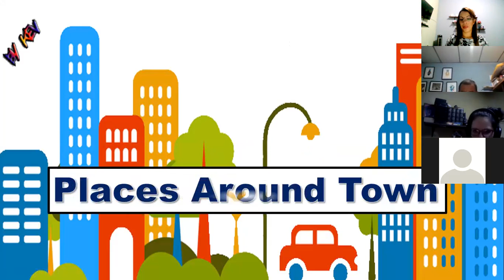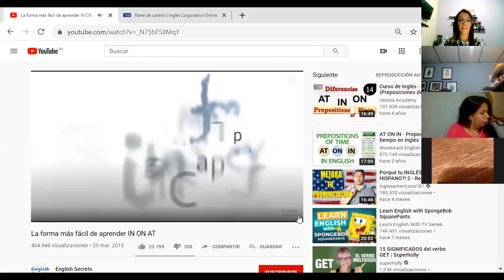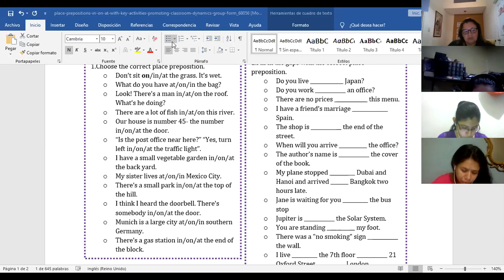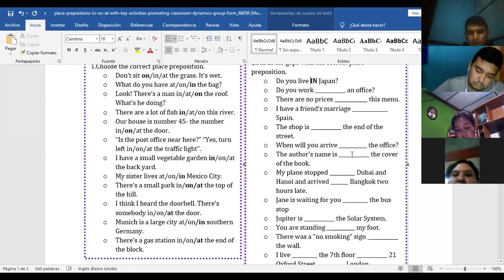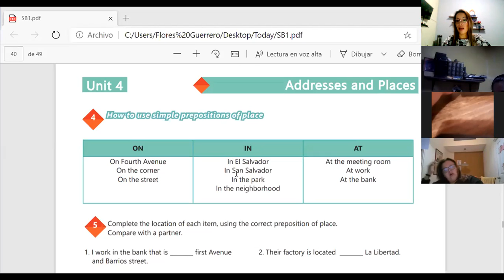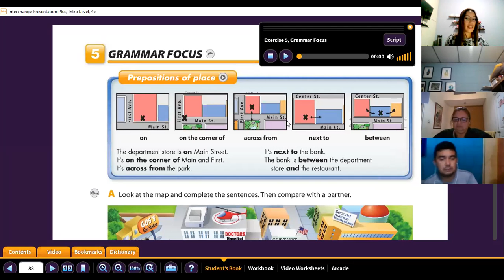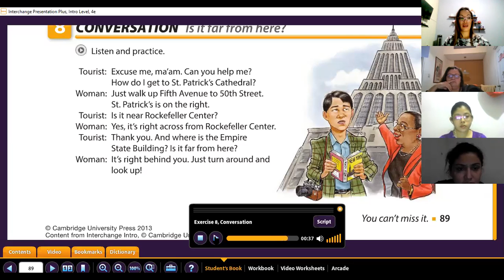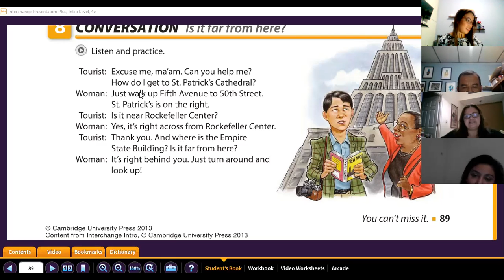Ingles Corporativo- Videoconferencia #16 How to use prepositions of place.